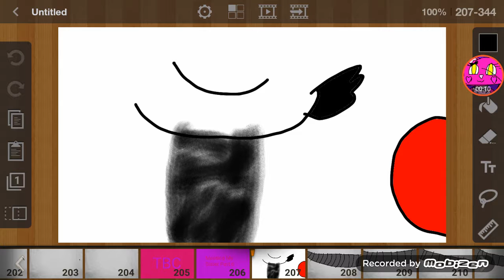Meeting My Sister Part 6